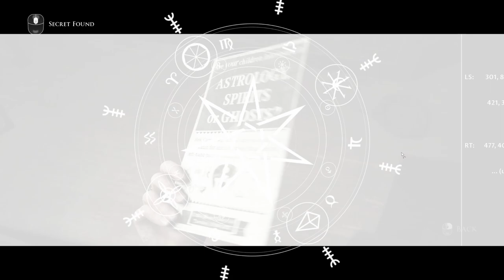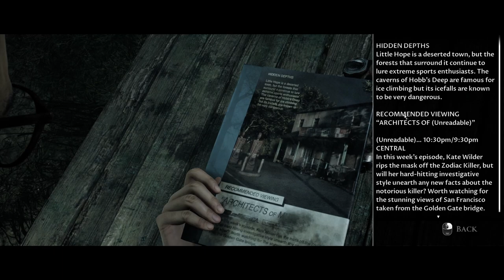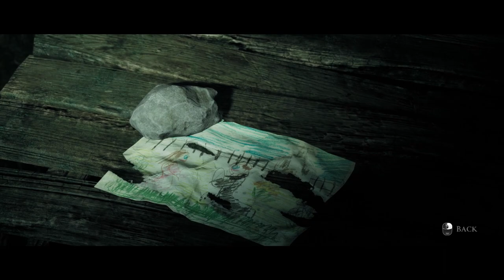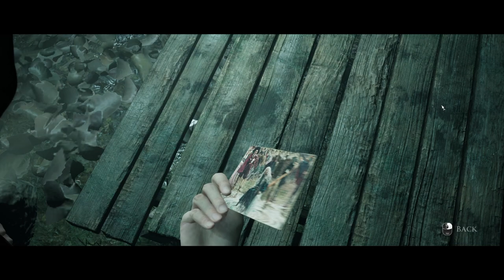Little Hope - Full gameplay walkthrough: Part 1 (CO-OP) | Let's play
In this new 'Let's play' series, we play the latest game addition to "The Dark Pictures Anthology: 'Little Hope'". It will include the complete gameplay and walkthrough of 'Little Hope' from part 1 to the very end.

We got ourselves into a confused world and we try to figure out how to get out from it using our big brains.

4 college students and their professor become stranded in the abandoned town of Little Hope. Trapped by an impenetrable fog they try desperately to escape whilst witnessing terrifying visions from the past. They must figure out the motivation of these apparitions before the evil forces at work drags each of their souls to hell.